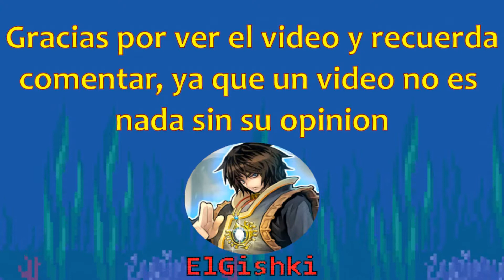Esa cosa llamada: Shaman King / Capítulo 2 (2021)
Esta es una serie de videos en los que analizo el nuevo anime de Shaman King y su transición de manga a anime. Habrá varios spoilers así que tengan cuidado.